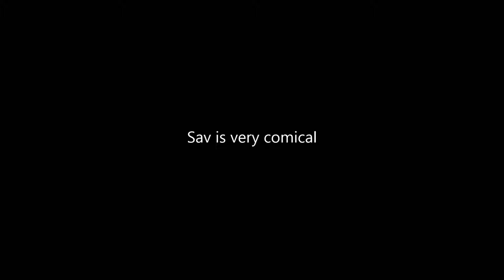League Of Legends The Hot Dingo Sagas - Sav is a comedian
So funny. Much laugh